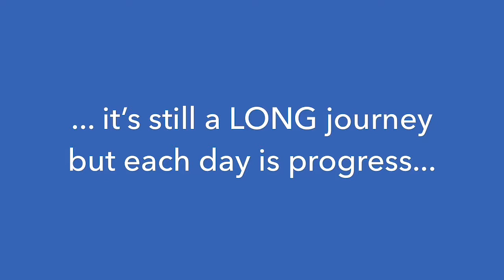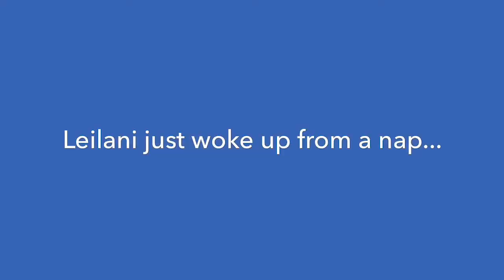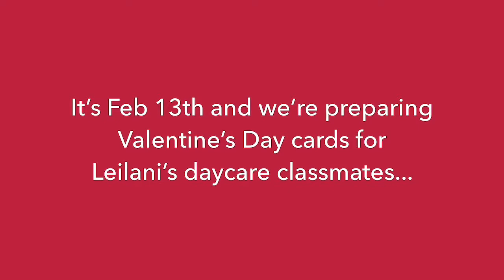How to have a conversation with a non-verbal 6 year old with autism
One day, Evan will talk. That is the stand that we are for him. We've been told by several professionals over the years that Evan may not be ready for speech therapy because his cognitive level isn't at that effective capacity yet. But we are of the mindset that if we create him as if he understands and can talk, then he eventually will.

Today was a snow day. I worked from home to be with Evan since is school was closed. It was a great day because he was responding SO WELL to all of my verbal communications. I'm so proud of him. I can sometimes hear his words, while during other times, I can intuit his words.